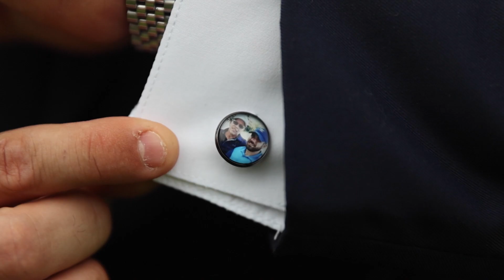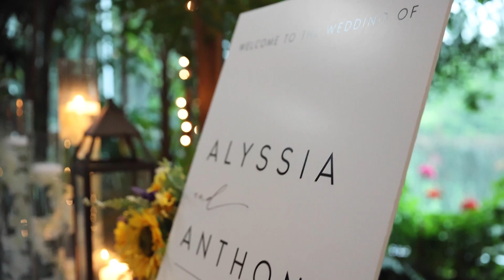Alyssia & Anthony's Wedding Recap 8-25-2023